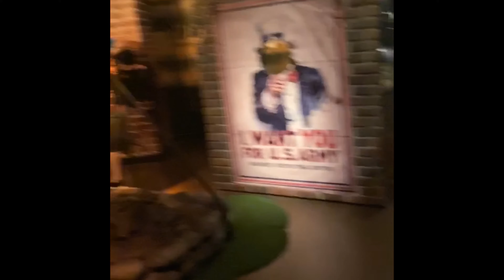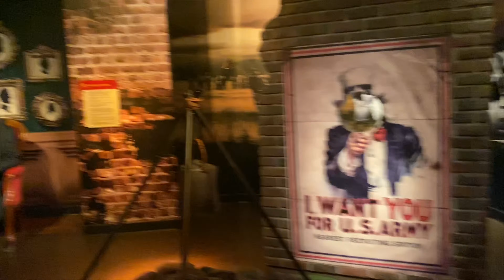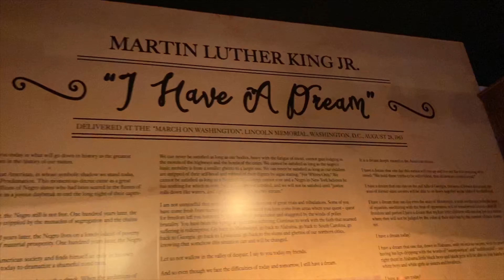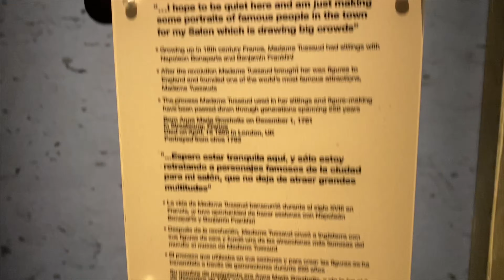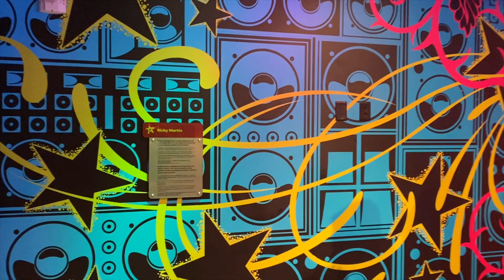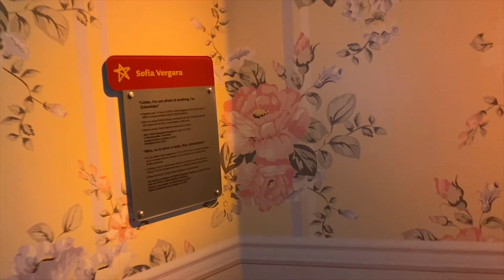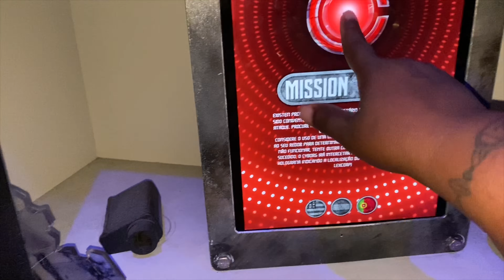wax museum in Orlando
In Orlando I took a trip to icon park. There are so many cool activities stored in one place.
In this video, I am going to run you through on the insides of the museum. Although its wax, you can still have fun going through seeing the statues and some interactions.
Be sure to check out GROUPON, its how I saved the most on the visits to the different things I did in Orlando.